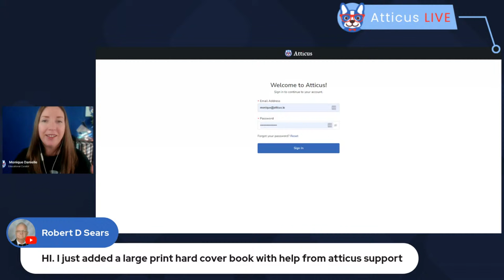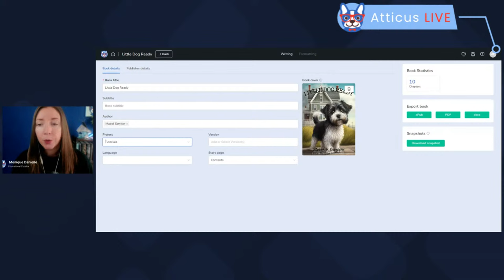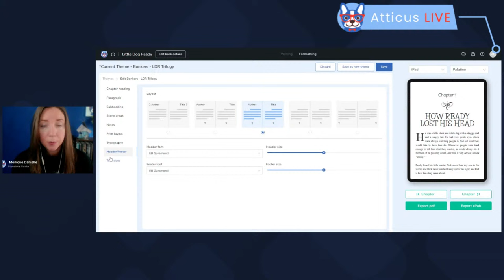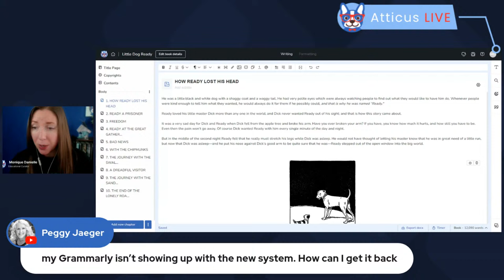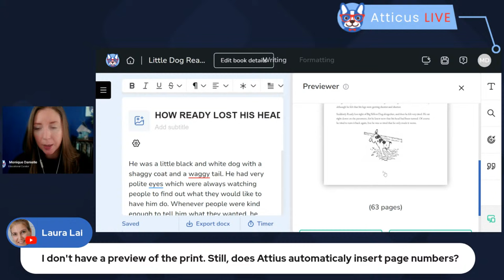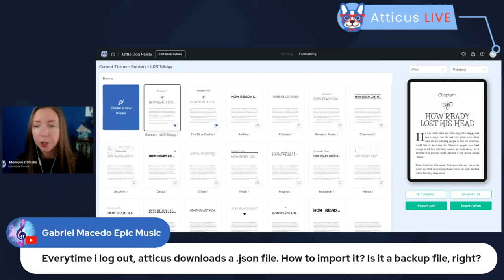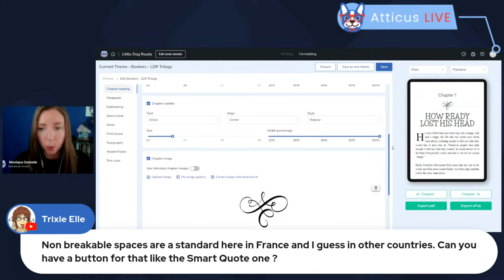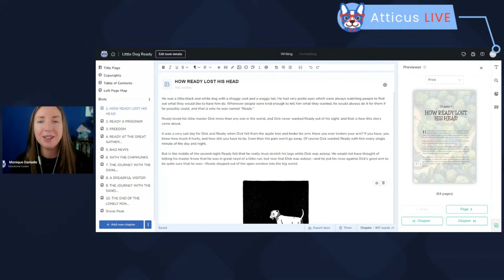Atticus is all Glowed Up - Livestream Demo and Q&A Session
Join Monique Danielle once again as she explores the new look of Atticus, book formatting and writing software. Ask your questions, interact with the community, and have a bookish great time!